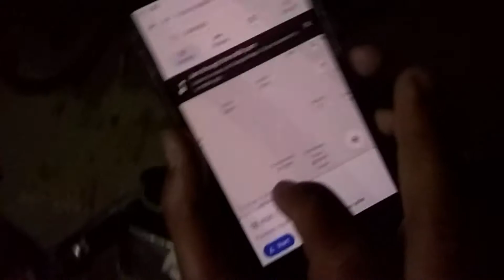1 MARCH 2020 VLOG